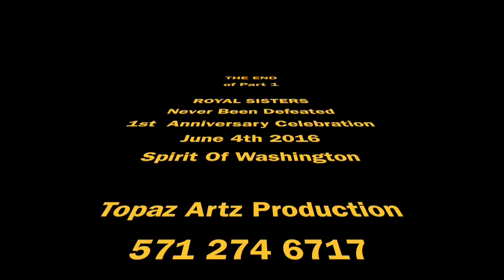Royal Sisters 1st anniversary Celebration 1